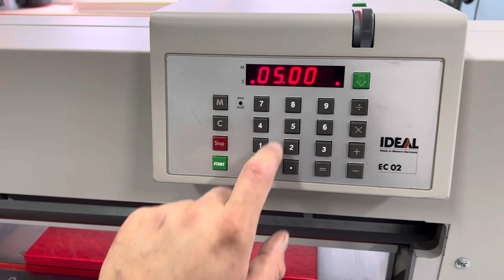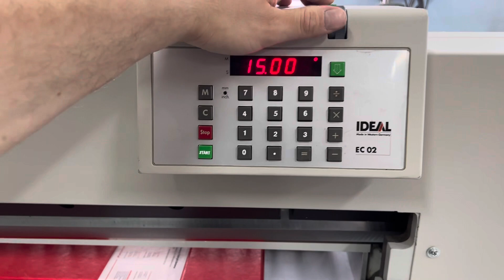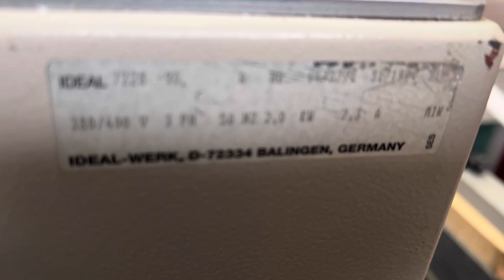Paper guillotine Ideal 7228-90 EC2